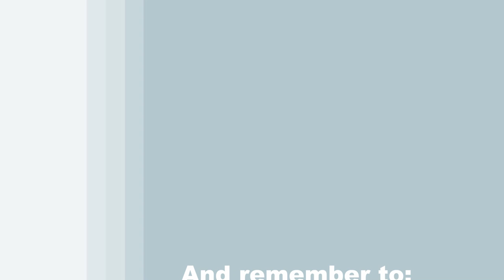TIME LAPSE - Learn How to Paint WINTER HORSE with Acrylic - Animal Landscape Step by Step Tutorial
VIDEO DESCRIPTION - This is a time-lapsed version on how to draw and paint this seasonal landscape animal portrait image of "WINTER HORSE" with a beautiful snowy atmosphere look to it.  You can watch the full length version

You’ll learn how to paint this lovely white and tan equine as it gallops through the snow with it's long flowing mane and an out of focus pine tree forest in the background to set the mood of this enchanting large animal out for cold winter journey.  Using simple shapes to draw the animal, you'll create an outline for the horse that has proper proportions allowing for a basic step by step painting process for you to follow.  You'll learn easy painting techniques for blending and adding highlights and shadows for dimension to create form and shape on the body and face.  You can personalize the type of horse to resemble your favorite, like a Quarter, Arabian, Thoroughbred, Appaloosa, Clydesdale, Morgan, or a Shetland Pony, or just customize the color to be chestnut, palomino, buckskin, black or gray.  Maybe you want to put a saddle on, or paint different kind of trees, hills, or mountains as the landscape.  The options are endless on how to make this painting your own!  You could put wings or a horn on the horse to create a Pegasus or unicorn.  The sky could be changed too, to look like a night sky with stars and clouds or a bright day with the sun high.  Let the posture of the horse show that it is running fast with a sense of playfulness and curiosity as it trots off into the distance. You’ll learn how to add texture and dimension to the mane, trees and snow to create a 3D effect like a photograph. The stallion will come to life with the action of his legs in motion and it's hair waving in the wind.  The complimentary colors will bring cohesion and harmony, creating a balance of cool tones and notes throughout the image. You’ll learn to paint a realistic looking horse running that will pop with energy, an out of focus background simulating a landscape far in the distance, and snow with dimension that is being tossed up in the air by the long strong legs of the horse.  Inspired by the strength and gentle nature of these giant animals, the white horse can symbolize purity, heroism, spiritual enlightenment, and the triumph of good over evil.  You'll learn to paint this captivating equine with depth, contrast and natural colors, creating an image that is inspirational and beautiful. Using only 3 brushes and 5 colors we'll create this conversational masterpiece that is sure to compliment any décor. So let's get painting and let's get sipping!

MATERIALS:
Acrylic Paint: titanium white, mars black, burnt umber (brown), deep yellow, cobalt blue

STEPS:
1. 1/2 inch bristle brush - Paint background with black, brown, blue and white
2. 1/2 inch bristle brush – Paint trees with black, blue and white
3. chalk – Draw outline of horse
4. #8 round brush – Paint base coat of horse with brown and white
5. #1 round brush – Finish head and body of horse with black, brown, tan (made in step 4) and white
6. #8 round brush – Paint mane and tail with black, brown, white, yellow and tan
7. 1/2 inch bristle and #8 round brushes – Paint snow on ground with dark blue (made in step 2), black, brown, white and light yellow (made in step 6)
8. #1 round brush - Sign with black